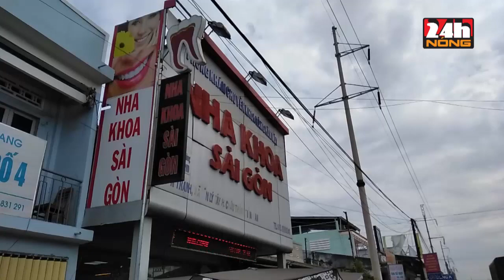MỘT PHÒNG KHÁM NHA KHOA BỊ KẺ GIAN LẤY TRỘM Ô TÔ VÀO LÚC RẠNG SÁNG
Sáng 1/10 công an huyện Châu Thành, tỉnh Tiền Giang phối hợp công an xã Tân Lý Tây tiến hành điều tra làm rõ vụ mất trộm xe ô tô con tại phòng khám chuyên khoa răng hàm mặt Nha Khoa Sài Gòn. Vụ việc xảy ra trên địa bàn xã Tân Lý Tây vào lúc rạng sáng cùng ngày.